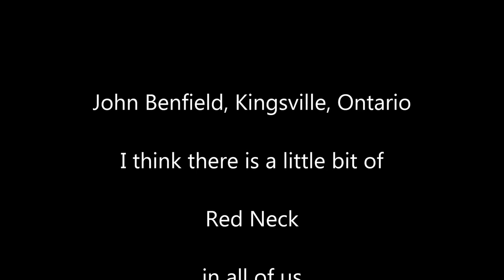Just A Redneck jo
Hey I think there is a bit of Red Neck in all of us, don't you? A short Video Song of Original music. Lyrics and Music Score by John Benfield